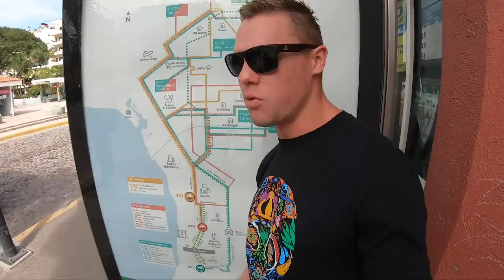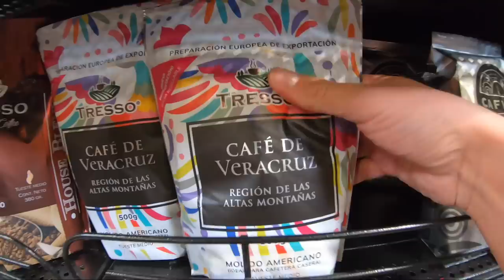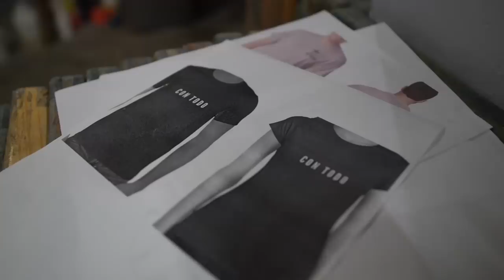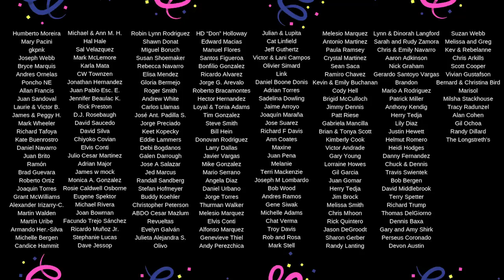Do NOT Shop at Mexican Markets...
In today's video, we talk about some reasons to choose to shop at a supermarket instead of a local market in Mexico. Overall, we believe there are some things that are better to grab at a supermarket and other things that are best from a local market. Watch until the very end to see our newest surprise!!!

Prices at La Comer Puerto Vallarta:
-6 tomatoes: 28 pesos
-salad kit: 57 pesos
-grapes: 118 pesos
-bag of spinach: 40 pesos